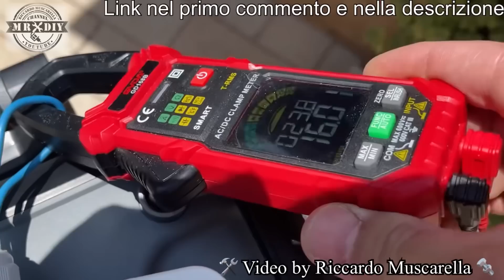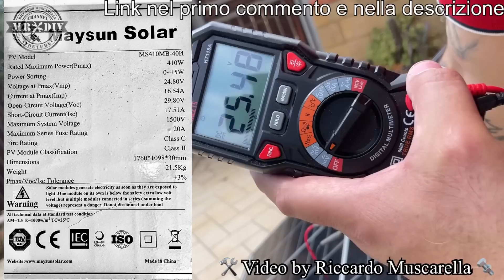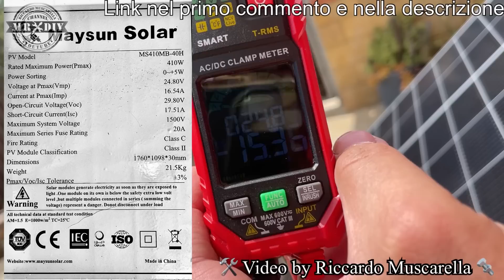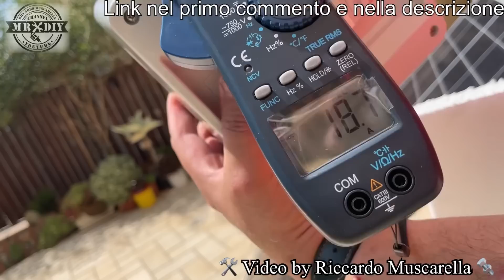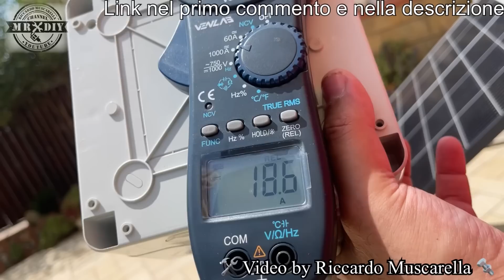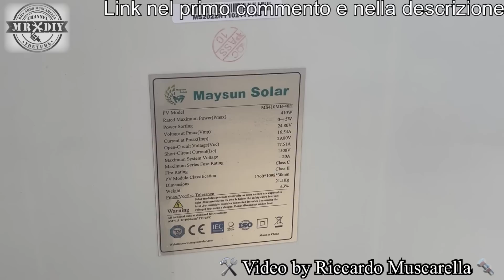Test pannelli solari da 410W per impianto fotovoltaico fai da te a casa Maysun Solar monocristallino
Seguite passo passo come realizzerò l'impianto fotovoltaico con i pannelli solari da 410W per casa. Un sistema che permette di accumulare la corrente su delle batterie e di alimentare un appartamento, In questo video testerò i pannelli solari e misurerò la tensione e la corrente. Nei prossimi video vi farò conoscere un inverter e le batterie da accumulo lifepo4 da 200Ah. Impianto con inverter ibrido? Offgrid oppure ongrid? Power station o impianto? Nei prossimi video parleremo di questi argomenti, di cosa dice la legge e tanto altro. Pannello solare monocristallino maysun solar da 410W.

Cavo per alimentare una power station dai pannelli solari

Questi pannelli sono diversi dai pannelli solari lidl parkside da 15W con inverter, da balcone a 199€, perchè questi non hanno l'inverter e sono molto più potenti e specifici per impianti domestici